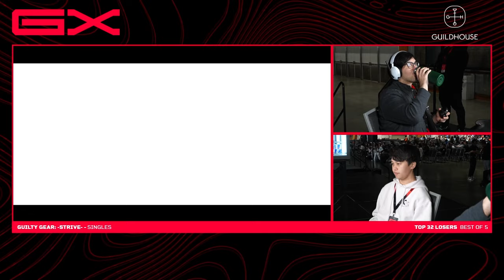GENESIS X 2024 STRIVE TOP 32 (Testament Supernoon Jonathon Tene Apologyman) Guilty Gear Tourney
TNS is finally hosting our own in-person event, TNS 9.

Match Timestamps:
0:00 Supernoon (Bridget) vs. ChromeGonzalez (Baiken)
8:20 Ikushisu (Elphelt Valentine) vs. Lanxeared (May)
13:57 Perc 30 (May) vs. Cat Atomic (Faust)
22:54 Brone (Anji Mito) vs. FrankerJ (May)
28:08 Supernoon (Bridget) vs. Ikushisu (Elphelt Valentine)
35:01 Brone (Anji Mito) vs. Brafricaon (Potemkin)
43:03 ChromeGonzalez (Faust) vs. PewPewU (Faust)
52:12 FrankerJ (May) vs. Rymo (Millia Rage)
58:01 Lanxeared (May) vs. ChromeGonzalez (Baiken)
1:05:45 Ikushisu (Elphelt) vs. FrankerJ (May)
1:17:46 Apologyman (Faust) vs. ItsMePugs (Elphelt)
1:26:17 Jonathan Tene (Sol Badguy) vs. Alexander (Millia)
1:35:43 Antai (Testament) vs. Phorealzman (Happy Chaos)
1:42:29 HDC (Axl Low) vs. Radiance (Axl)
1:50:19 Apologyman (Faust) vs. Phorealzman (Happy Chaos)
1:58:08 Jonathan Tene (Sol Badguy) vs. HDC (Axl)
2:07:31 Antai (Testament) vs. ItsMePugs (Johnny)
02:22:33 Remilia (Bridget) vs. Toxanz (Anji)